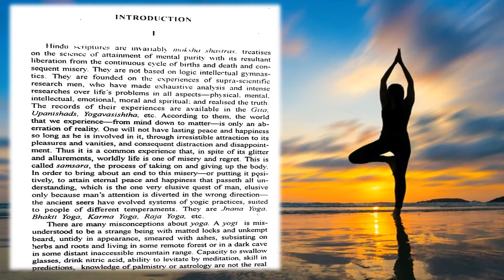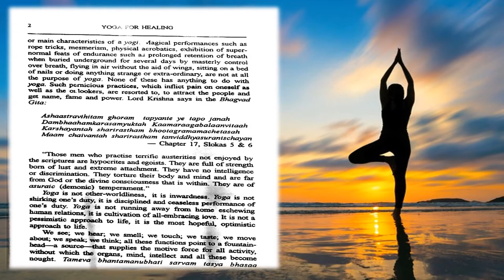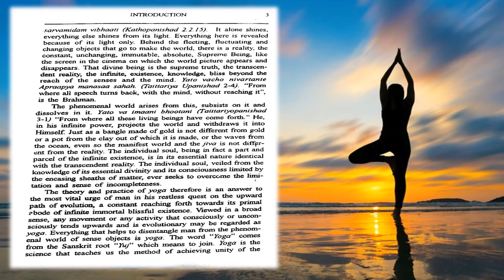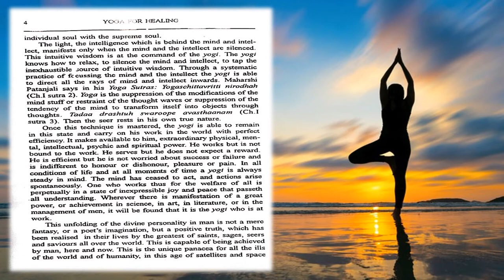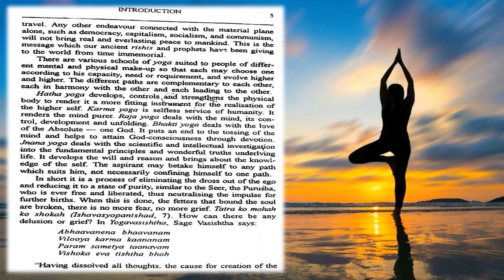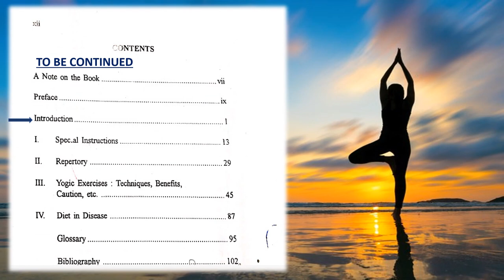Yoga For Healing by Dr. P. S. Venkateswaran, Introduction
In this video we are covering the next part of introduction part of the book Yoga For Healing by Dr. P. S. Venkateswaran.
In this book The diseases are given in the alphabetical order and the Asanas, Mudras, Bandhas and Kriyas given to cure them...
What are the limitations, cautions and special instructions are necessary while performing the Asanas...
The technique of performing Asanas and their benefits for different body parts..
The diet recommended for certain diseases etc given the above book..

In the coming video we will be covering next part of the book.

Till then keep reading...

Background music.